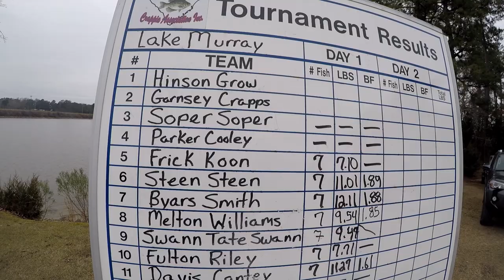Crappie TOURNAMENT CHALLENGE Can We COMPETE?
Can We COMPETE? Crappie Tournament CHALLENGE

As you all know i love fishing tournaments but i mostly only fish bass tournaments. There was a local crappie tournament on lake murray today and me and my buddy loaded up as we couldnt afford to fish the tournament we figured we would go out there at the same time as everyone esle and see if we have what it takes to take on these guys at a tournament level.